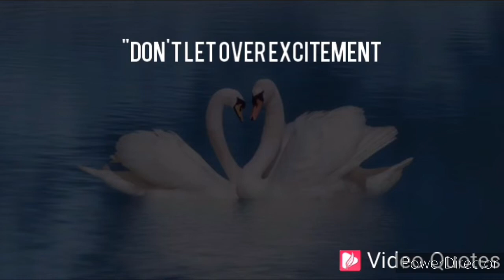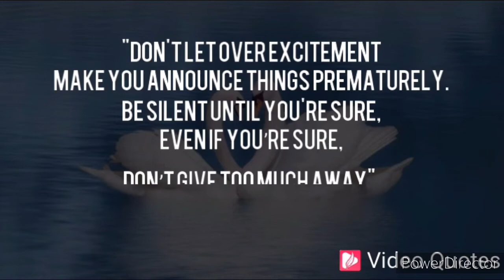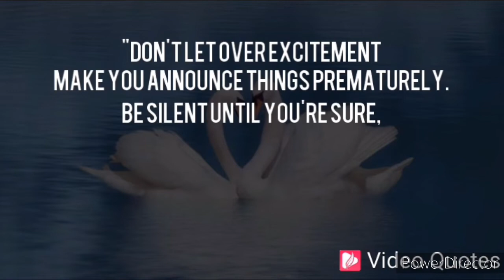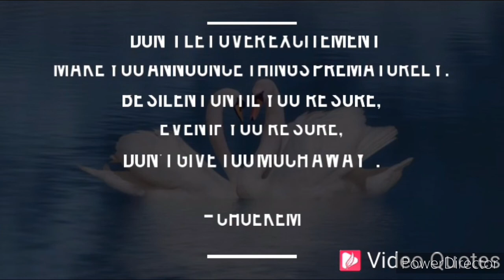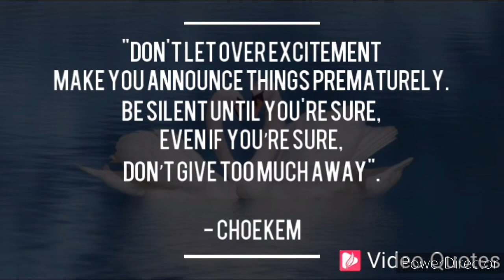FREE Instrumentals Mix With A SINGLE Text Float[Be Creative & Be Consistent]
Always Find A Way To Be Better Than Yesterday. Measuring Your Past And Present Is Progress.

Be Appreciative.
Be Consistent
Be Creative